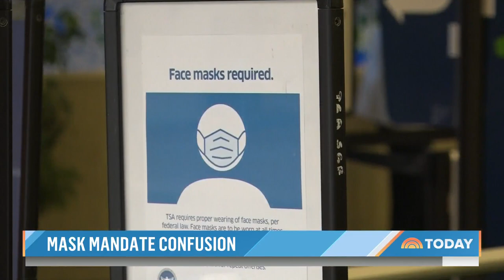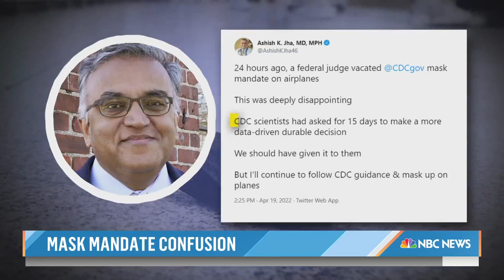End Of Mask Mandate Met With Mixed Emotions, Confusion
There is a mixed response to the 14-month federal transportation mask mandate ending as some travelers celebrate and others worry about a new COVID-19 variant spreading fast. NBC’s Tom Costello reports for TODAY from Washington D.C.